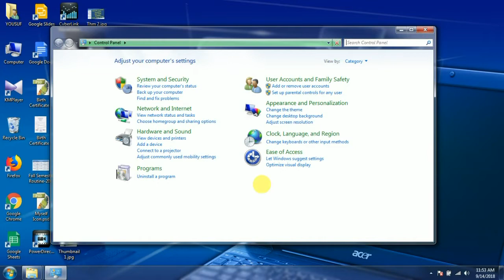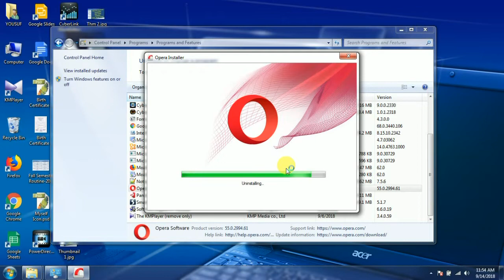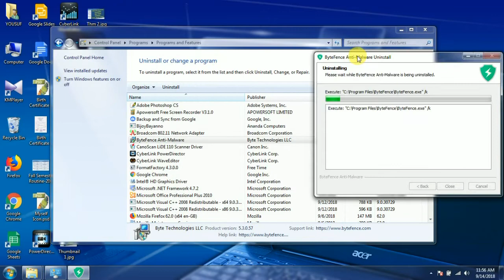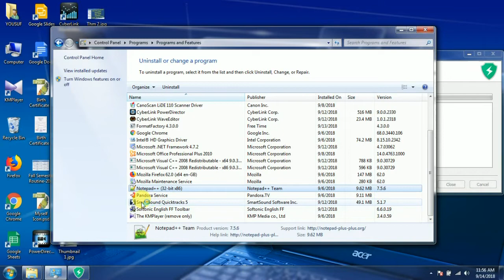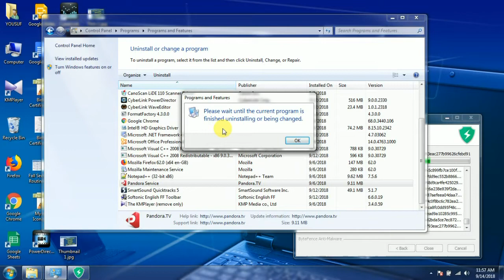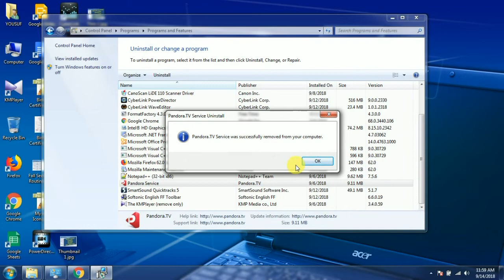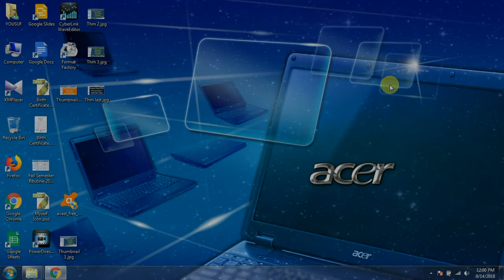How to Uninstall or Delete/Remove any software from your computer easily Bangla- Step by step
Software ছাড়া কম্পিউটার অচল। কোন কোন সময় অপ্রয়োজনীয় মাত্রা অতিরিক্ত Software-ও আপনার Window setup হওয়া C-Drive-কেও ভারী করে ফেলে। যার ফলে কাজের সময় কম্পিউটার Hang হয়ে যায় বার বার। এই বিরক্তিকর সমস্যা থেকে মুক্তি পেতে আপনার কম্পিউটার থেকে অপ্রয়োজনীয় Software গুলো Uninstall-অকার্যকর করুন খুব সহজে। ভিডিওটি শেষ পর্যন্ত দেখুন, আশার করছি খুব সহজে বুঝতে পারবেন।